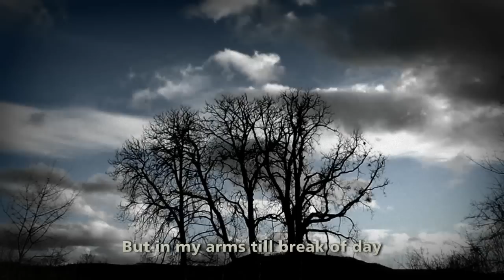W. H. Auden | Lay Your Sleeping Head | Lullaby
Lay your sleeping head, my love,
Human on my faithless arm;
Time and fevers burn away
Individual beauty from
Thoughtful children, and the grave
Proves the child ephemeral:
But in my arms till break of day
Let the living creature lie,
Mortal, guilty, but to me
The entirely beautiful.

Soul and body have no bounds:
To lovers as they lie upon
Her tolerant enchanted slope
In their ordinary swoon,
Grave the vision Venus sends
Of supernatural sympathy,
Universal love and hope;
While an abstract insight wakes
Among the glaciers and the rocks
The hermit's sensual ecstasy.

Certainty, fidelity
On the stroke of midnight pass
Like vibrations of a bell,
And fashionable madmen raise
Their pedantic boring cry:
Every farthing of the cost,
All the dreaded cards foretell,
Shall be paid, but from this night
Not a whisper, not a thought,
Not a kiss nor look be lost.

Beauty, midnight, vision dies:
Let the winds of dawn that blow
Softly round your dreaming head
Such a day of sweetness show
Eye and knocking heart may bless,
Find the mortal world enough;
Noons of dryness see you fed
By the involuntary powers,
Nights of insult let you pass
Watched by every human love.